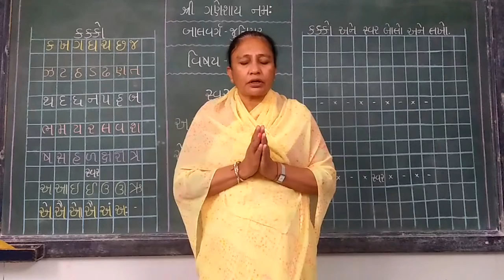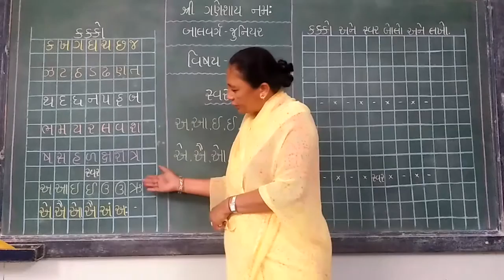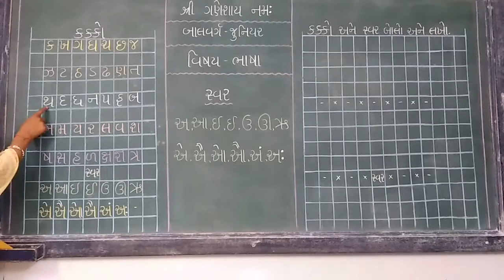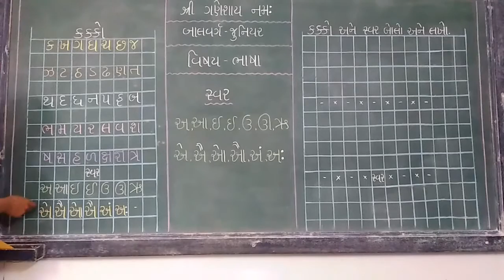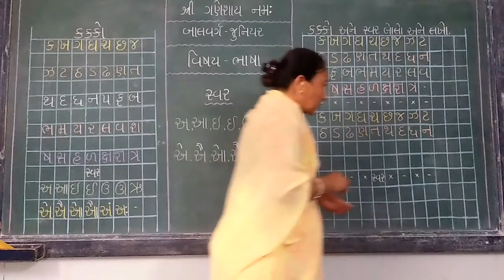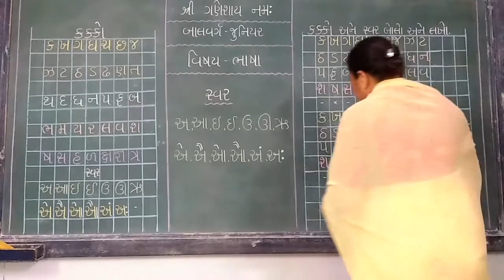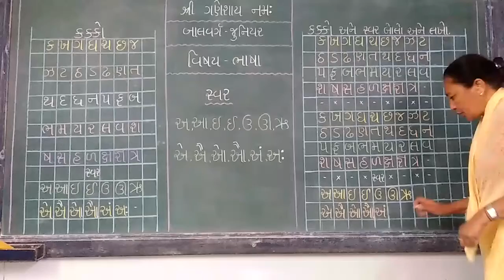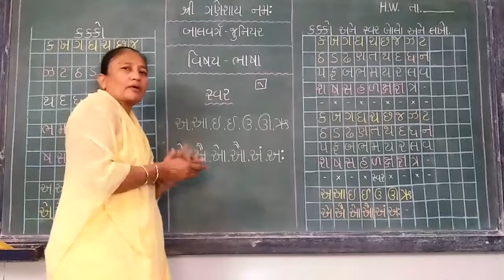બાલવર્ગ . જુનિયર ( વિષય : ભાષા )